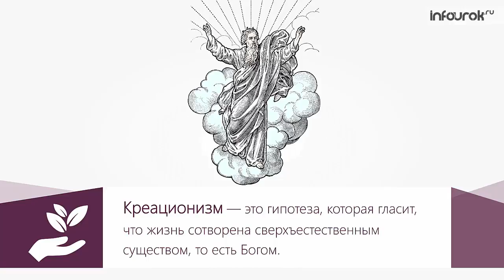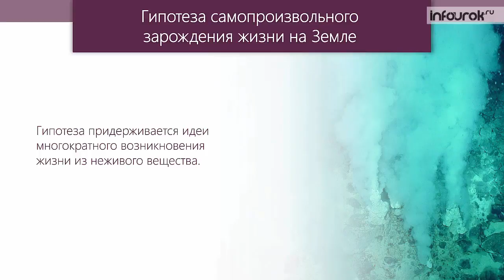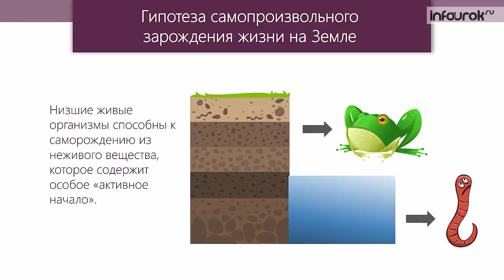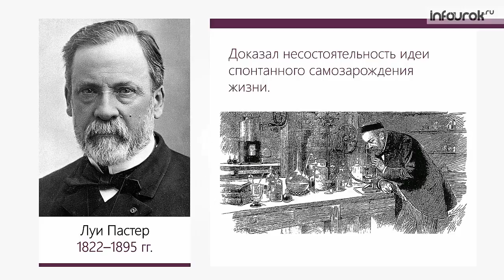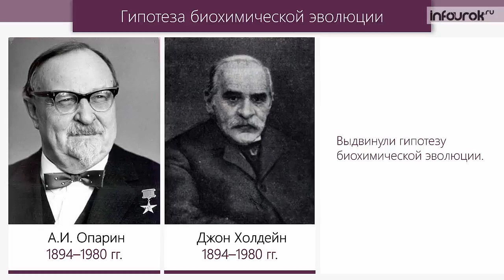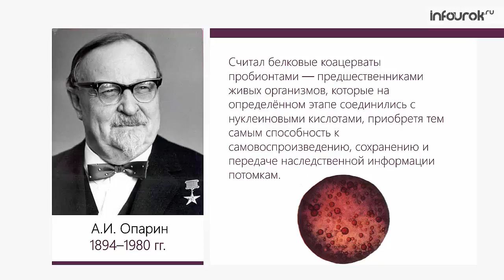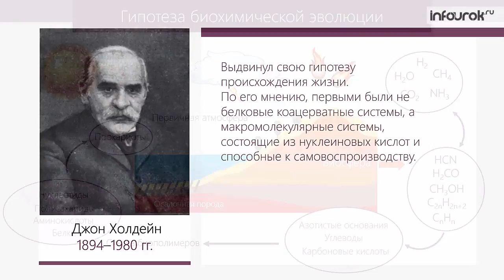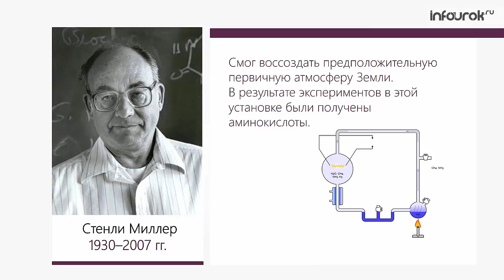Гипотезы о происхождении жизни | Биология 11 класс #30 | Инфоурок